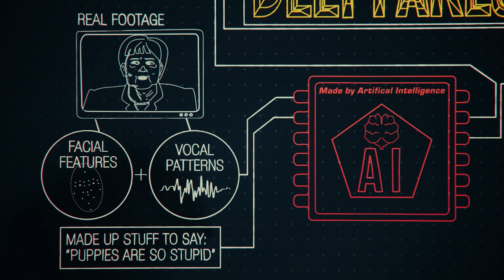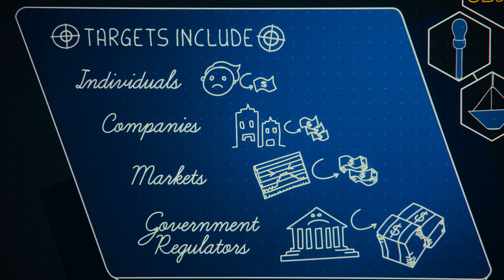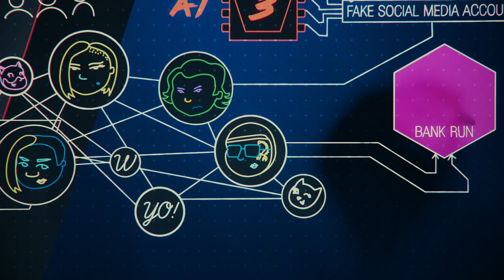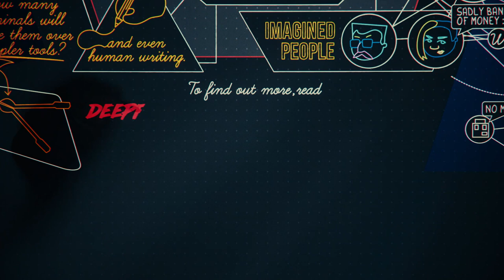Deepfake Videos: Could AI-Powered Videos Cause an Economic Collapse?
Could deepfakes trigger a financial crisis? The phony videos powered by artificial intelligence already pose a risk of spreading disinformation. But what if deepfake videos could target not only individuals, but also multinational companies, entire markets, and even governments? Financial criminals can use this so-called synthetic media to trick, extort, and manipulate markets that could trigger an economic collapse. How worried should the public be, and what can tech companies, governments, and others do to combat deepfakes?